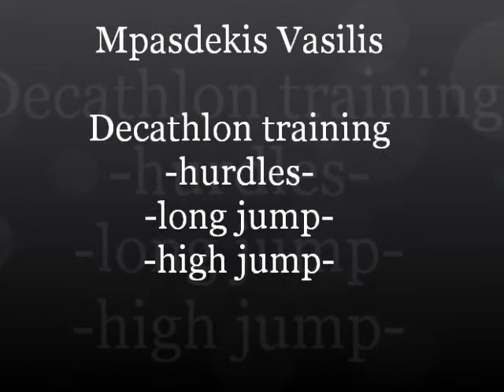Mpasdekis Vasilis Decathlon Training (motivation-Let It Rock)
Mpasdekis Vasilis Decathlon Training
(motivation-Let It Rock)
power by Mpasdekis Gym since 1983